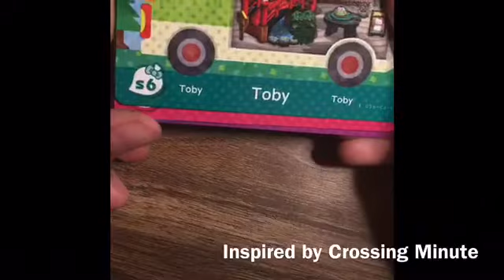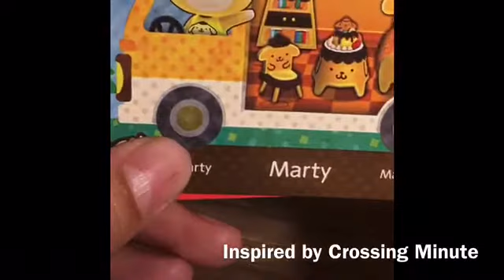Animal Crossing Sanrio Collab Pack Opening! (Inspired by Crossing Minute)